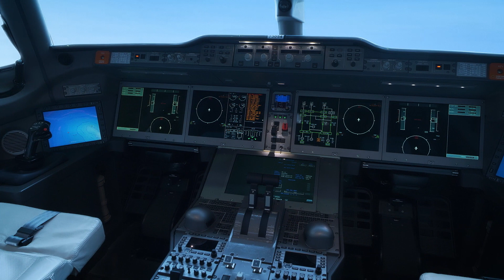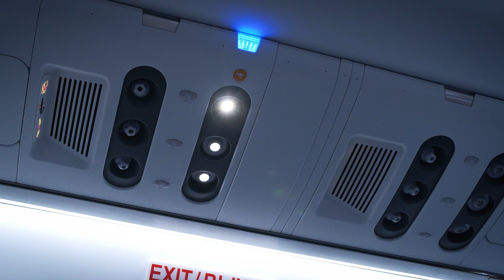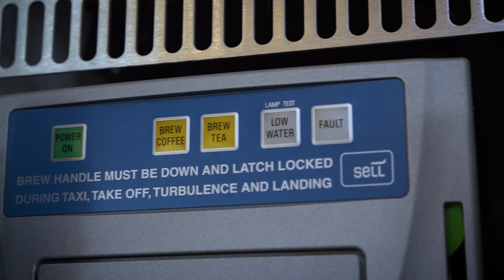MC 21 Interior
El interior del MC 21-300, primer prototipo que se equipa con cabina de pasaje en MASK2019.